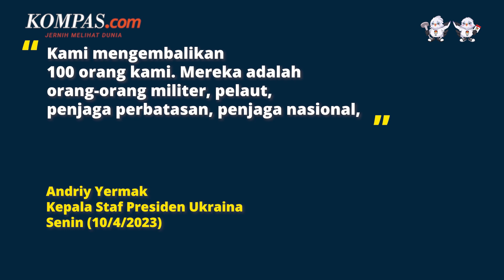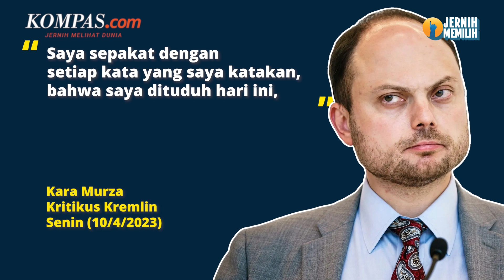Rusia-Ukraina Bertukar 100 Tahanan hingga Presiden Brasil Akan Temui Presiden China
Invasi Rusia ke Ukraina memasuki hari ke-411 pada Senin (10/4/2023). Kemarin, pihak Ukraina dan Rusia masing-masing telah mengembalikan 100 tentara. Pengembalian ini merupakan bagian dari pertukaran tahanan terbaru antara kedua negara yang kini tengah berkonflik itu.

Kemudian, Presiden Brasil Luiz Incio Lula da Silva dikabarkan akan menemui dengan Presiden China Xi Jinping di Beijing pada pekan ini. Keduanya akan membahas beberapa hal seperti perdagangan dan mediasi Ukraina.

Penulis: Irawan Sapto Adhi
Penulis Naskah: Michaela Winda Saputra
Narator: Michaela Winda Saputra
Video Editor: Alfyan Oktora Atmajaya
Produser: Elizabeth Prillia Yahya Carvallo